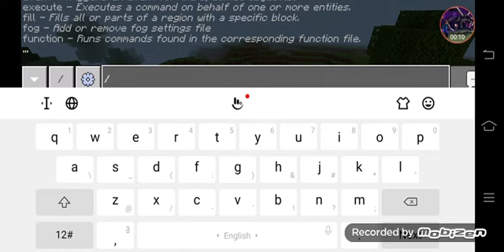Minecraft ni short#short